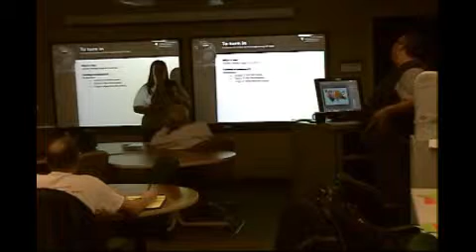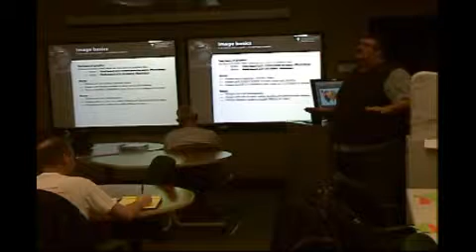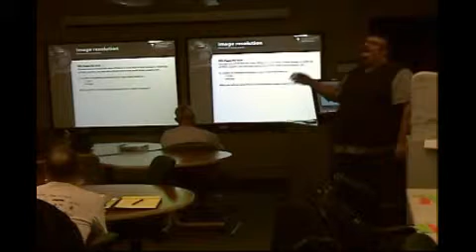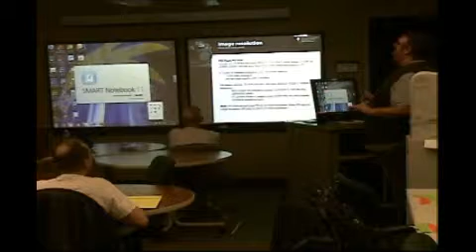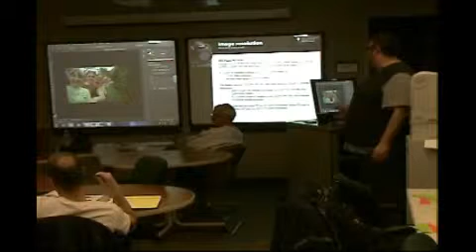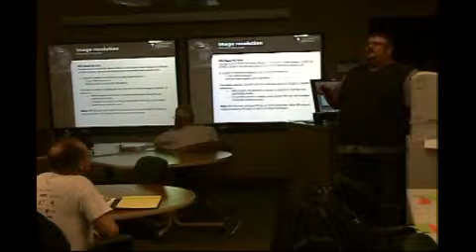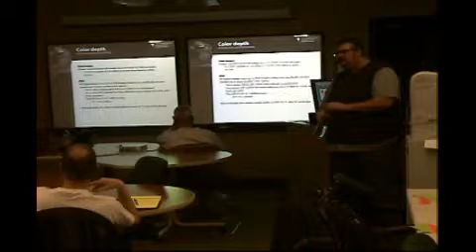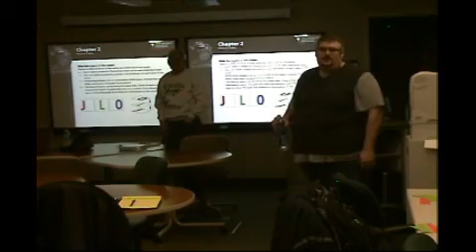Week 2 lecture